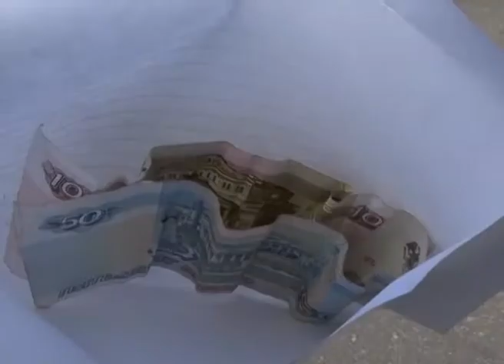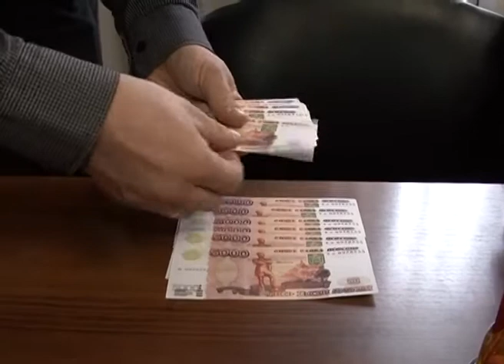В Марий Эл троих жителей ближнего зарубежья задержали за сбыт фальшивых пятитысячных купюр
Сотрудники Управления экономической безопасности и противодействия коррупции МВД по Республике Марий Эл в ходе проведения оперативно-разыскных мероприятий задержали троих жителей ближнего зарубежья, подозреваемых в сбыте фальшивых денежных купюр.

Всего с 11 по 17 сентября на территории г. Йошкар-Олы в банковских и торговых учреждениях было выявлено 15 фальшивых денежных купюр достоинством 5000 рублей.